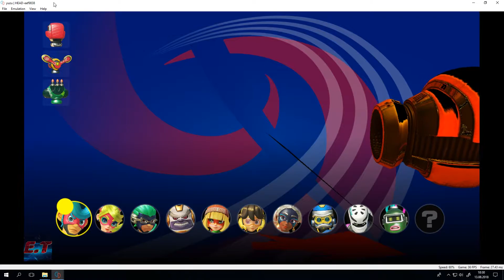Nintendo Switch Emulator | Yuzu_Canary | Arms | #1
◆Yuzu-Canary--(832)
◆State: Ingame

◆Intel i5 8500 [3Ghz / 3.9Ghz]
◆GTX 660 OC
◆8GB Ram